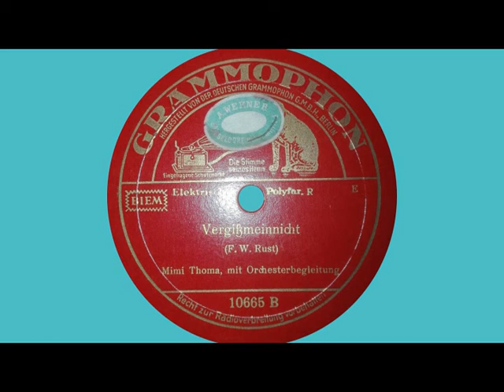Mimi Thoma, Vergißmeinnicht (Serenade) 1937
Vergißmeinnicht (Friedrich W. Rust), mit Begleitorchester, aufgenommen am 15. März 1937 in Berlin, 10665 B